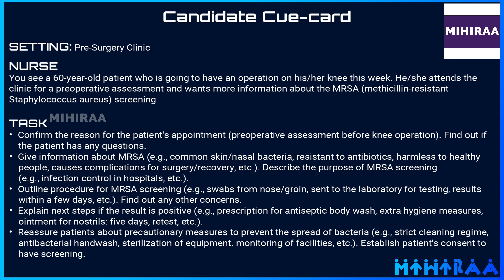OET SPEAKING ROLE PLAY SAMPLE - MRSA SCREENING | MIHIRAA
19 SEPTEMBER 2023 OET EXAM SPEAKING ROLE PLAY SAMPLE

10 MISTAKES TO AVOID IN OET SPEAKING ROLE PLAY | MAKE YOUR ENGLISH BETTER

OET Speaking Role Play Sample Video for Nurses demonstrates OET speaking role play in the scenario of MRSA screening. The setting of this OET-speaking role play is a Pre-Surgery Clinic. The nurse sees a 60-year-old patient who is going to have an operation on his/her knee this week. He/she attends the clinic for a preoperative assessment and wants more information about the MRSA (methicillin-resistant Staphylococcus aureus) screening. By watching this video a nurse will get a clear idea of the scenario of MRSA screening in the OET speaking role-play session for nurses.